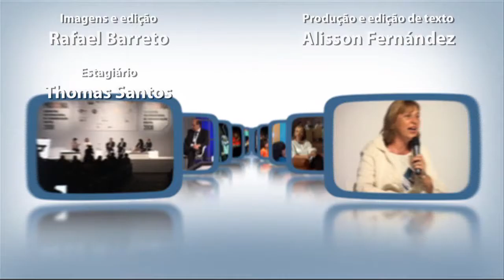T4F realiza ação com Corteo em Viracopos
Cirque Du Soleil encerra as apresentações de Corteo na cidade de São Paulo no próximo domingo e realiza ação no aeroporto de Viracopos, em Campinas, para dar continuidade a turnê que ainda passará por cinco capitais.